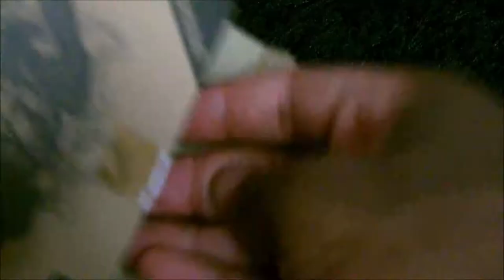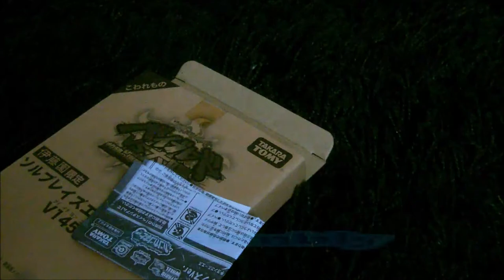WBBA Limited Edition Sol Blaze V145AS Eclipse Version unboxing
Hey guys, quick unboxing of a super rare bey that i found for super cheap on ebay ( about 13€ ) Sol Blaze from the Beyblade Metal Fight vs the Sun movie.
More battles are coming soon ( Orion vs L-Drago requested by Darkest Blader and more).